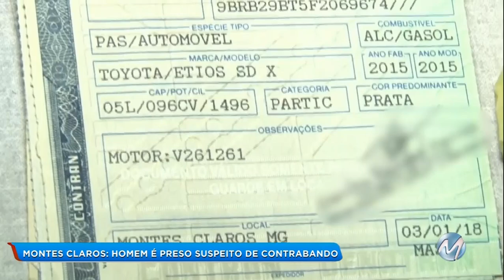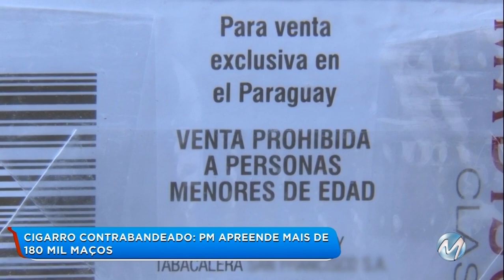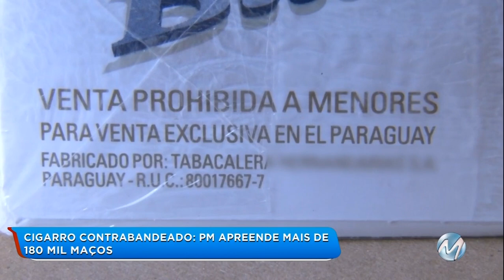Cigarro contrabandeado: PM apreende mais de 180 mil maços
Um homem foi preso suspeito de contrabando de cigarros em Montes Claros. Segundo a Polícia Militar, Maciel Froés Gonçalves, de 31 anos, faria parte de uma organização criminosa. Em duas casas que seriam dele, e em outros dois imóveis, a PM apreendeu mais de 180 mil maços, dois revólveres, quatro carros, uma moto e quase 600 mil reais em dinheiro e cheques. Outros suspeitos que fariam parte dessa quadrilha já foram identificados.